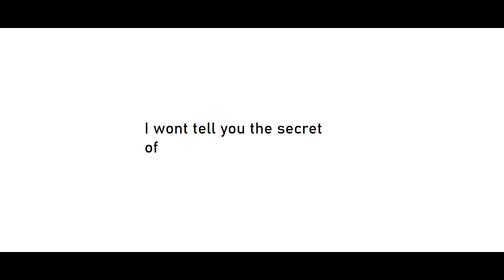Why is this in your recommendations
I don't understand the Youtube Algorithm.